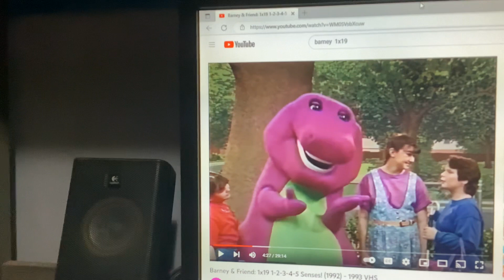Barney & Friends PBS